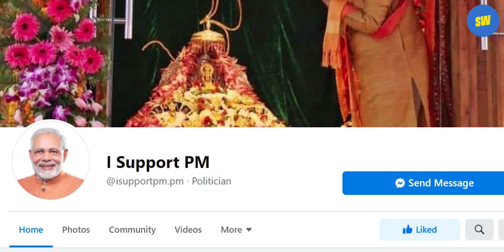Has social media shaped Indian Journalism today? To understand the effects of social media and fake